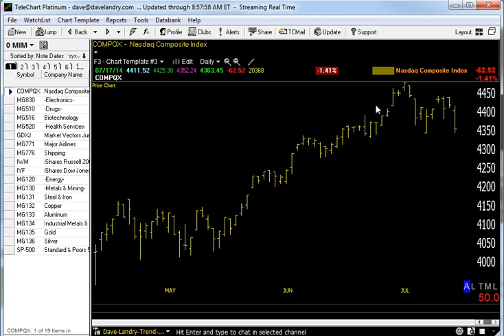07/18/14 Dave Landry's Market In A Minute